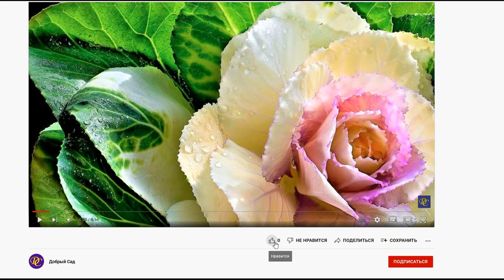ЯРКОЕ ЧУДО на цветочной клумбе! Чем украсить цветник до самых морозов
Растение, которое красиво до самых морозов! Выдерживает заморозки до - 12 градусов!
Украсьте свой сад яркой и холодостойкой декоративной капустой. По-другому ее еще называют Брассика/Brassica.
С помощью этого растения можно добавить самых ярких красок и неординарности в свой сад. Среди декоративной капусты выведено множество самых разных по цвету, форме листьев и размерам сорта. Есть очень высокие до 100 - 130 см и среднерослые. А есть более низкие до 20 см в высоту, которые идеально подойдут для составления ярких композиций на переднем плане цветника или для оформления красочного бордюра. Ее с успехом выращивают даже в контейнерах. И надо признать, что декоративная капуста удачно сочетается со многими растениями и цветами.
Эту культуру используют для составления самых необычных по яркости и форме композиций и часто высаживают в общественных парках, особенно в Европе.
Особо интересно брассика смотрится посаженной группами. Такие пестрые композиции привлекут внимание кого угодно. А самое главное, что уход за этим растением несложный, зато посадки брассики будут красиво смотреться даже с приходом морозов. Эта холодостойкая культура легко переносит кратковременные заморозки до минус 12 градусов!
Более того, хоть брассика и считается декоративной, но она все же капуста и вполне съедобная.
Брассику очень ценят флористы, так как из этого растения получаются невероятно яркие и эффектные цветочные композиции.
Декоративную капусту можно выращивать рассадным путем как обычную капусту или посевом семян сразу в открытый грунт под укрытие. Брассику при желании можно выращивать даже на городском балконе в горшках. Ее вид украсит не только сад, но и интерьер. Из декоративной капусты можно создать очень красивые композиции и букеты, так как ее листья бывают самых разных и насыщенных окрасок.